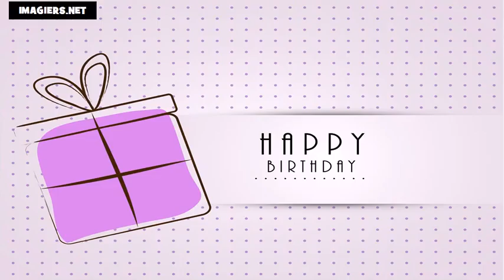La mulţi ani